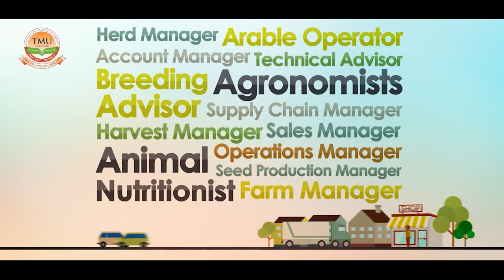It's what TMU student's Think - Akshay Mishra (B.Sc. – Agriculture )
TMU :: It's what TMU student's Think -  Akshay Mishra  (B.Sc. – Agriculture ), Teerthanker Mahaveer University, (TMU ) Moradabad, Uttar Pradesh.

Student Name :  Akshay Mishra
Program : B.Sc. – Agriculture

Teerthanker Mahaveer  University (TMU) Moradabad wishes him all the best for her future!